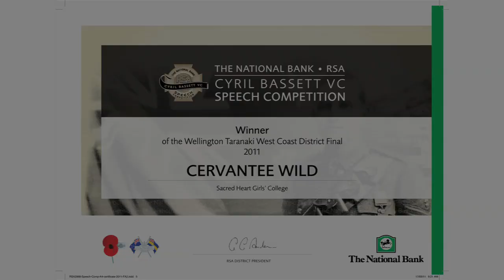Cervantee Wild - National Bank RSA Cyril Bassett VC Speech Competition 2011 Winner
Cervantee Wild from Sacred Heart Girls' College New Plymouth wins the final at the National War Memorial in March 2011.